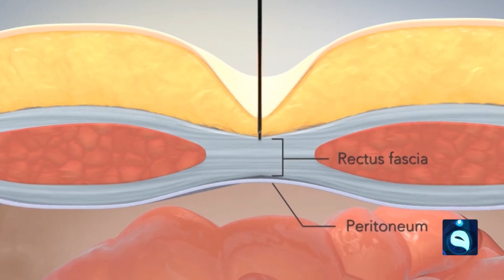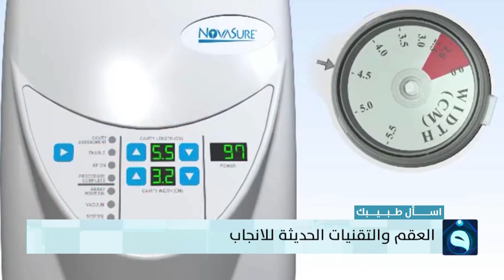العقم وأهم أسبابه وأعراضه | تقرير: أمجد الكبيسي | اسأل طبيبك